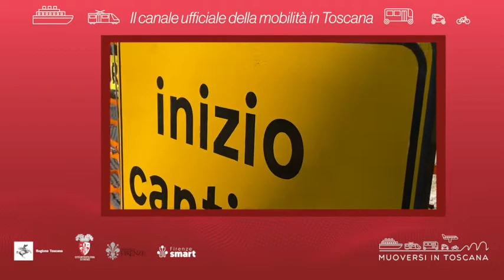Muoversi in Toscana - Edizione delle 12.30 del 12 settembre 2022